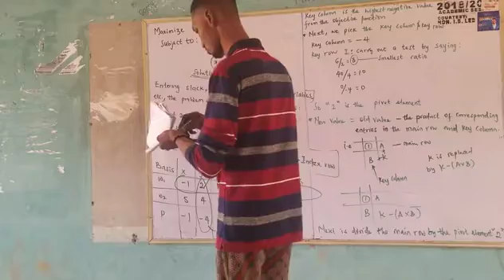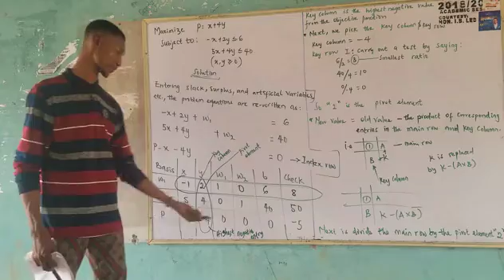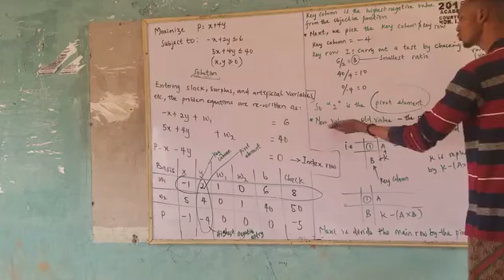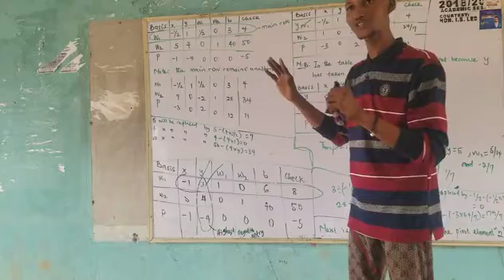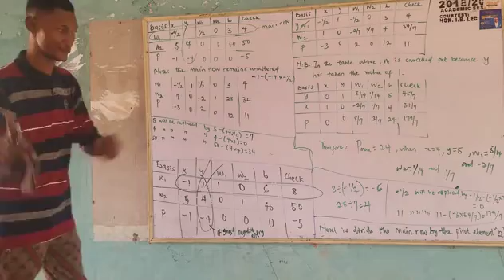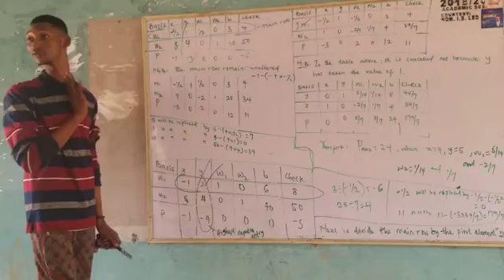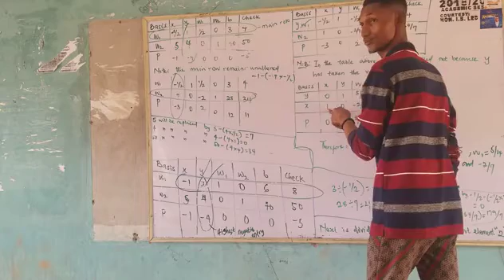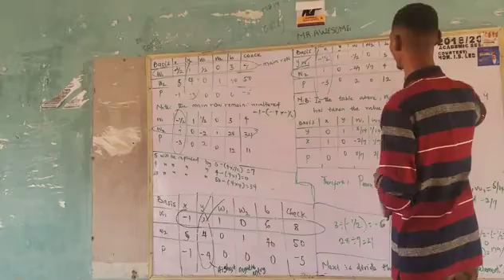SIMPLEX METHOD FOR SOLVING LINEAR PROGRAMMING PROBLEM - 1